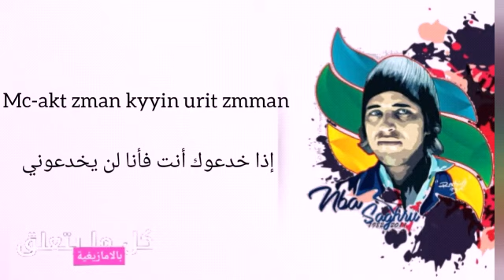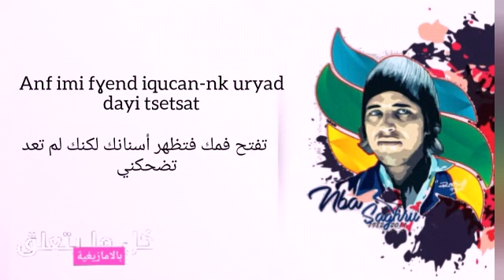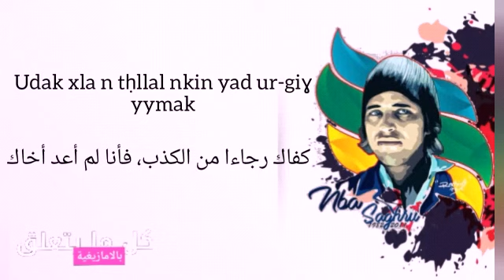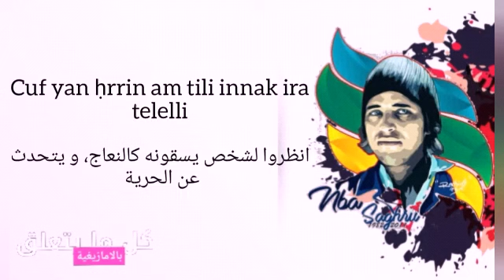Saghru Band - Anassaf (مترجمة للعربية)